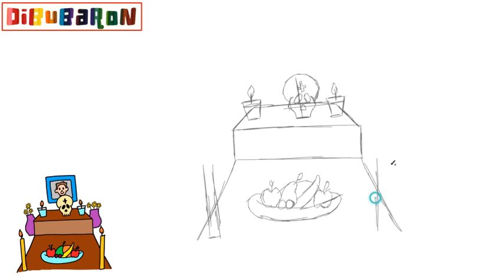Cómo dibujar un Altar de muertos | Dibujos fáciles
Aprende cómo dibujar un altar de muertos paso a paso y de la forma más fácil. Tutoriales de dibujo faciles para que aprendas a dibujar dibujos fáciles.